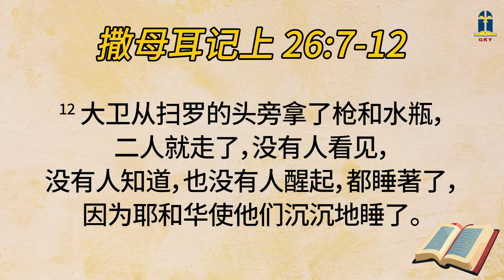2024年八月十日 - 受诱报复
2024年八月十日 - 受诱报复

本日经文: 撒母耳记上 26
讲述员: Pdt. Denis C. 張進偉牧師 (PML)